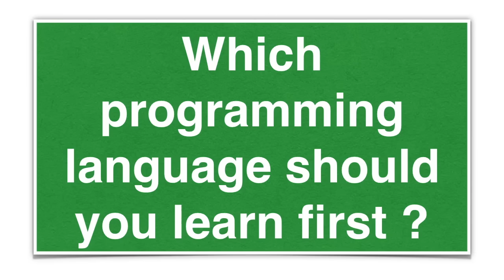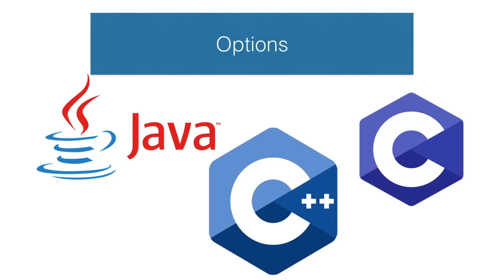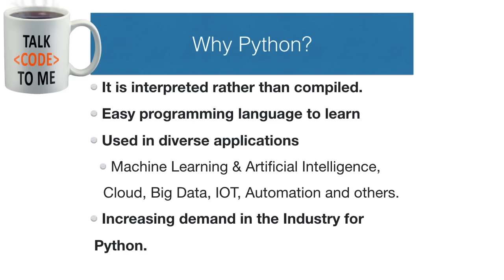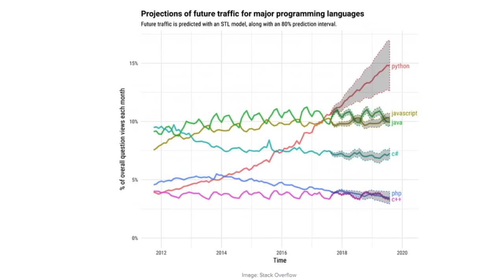Which Programming Language Should You Learn First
In this video I am going to show Which Programming Language Should You Learn First. Is problem of choice of the first programming language a little bit out of date?
Characteristics of first Programming Languages
List of criteria and attributes for choosing a first good PL:
Clarity, simplicity, and unity;
Orthogonality;
Naturalness for the application;
Support for abstraction;
Ease of program verification;
Characteristics of programming environment;
Portability of programs;
Cost of use; Reliability;
Maintainability;
Efficiency.

This Video Will also Answer the questions Like:
Which programming language is best to learn first?
What is the easiest programming language to learn?
What is the best programming language to learn in 2018?
What is the most valuable programming language to learn?